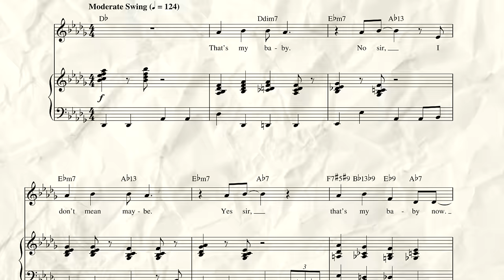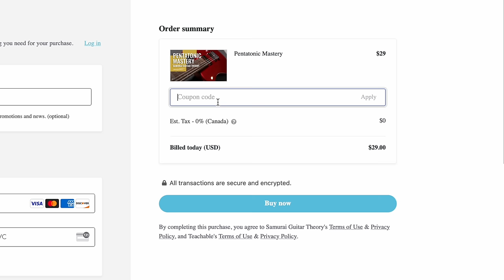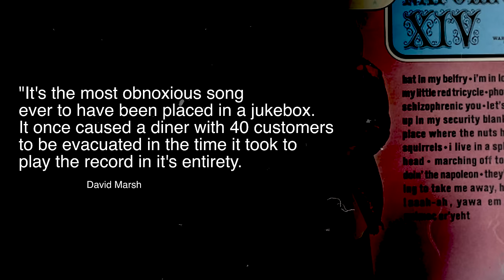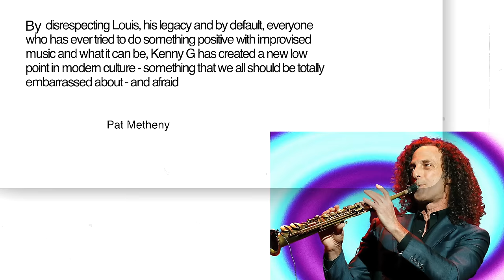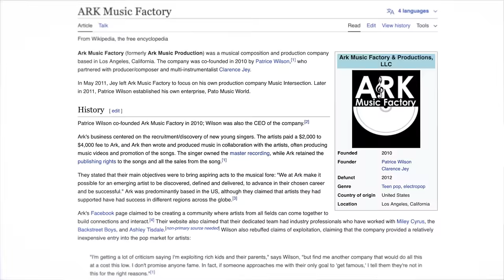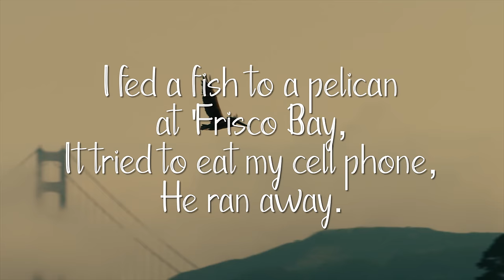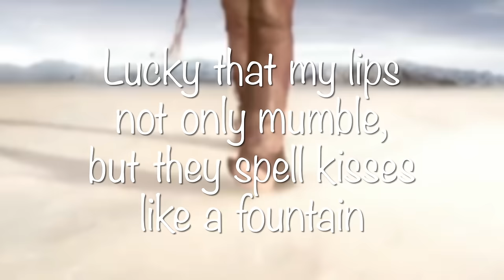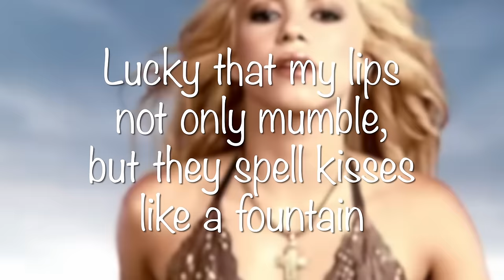Are These The Worst Songs Ever Recorded?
00:00 Intro
00:10 Harry Kari "Yes Sir That's My Baby"
01:24 Free Course
01:52 Brooks and Dunn "Boot Scootin' Boogie"
03:55 Napolean XIV "!aaaH aH ,yawA eM ekaT ot gnimoC er’yehT"
04:52 Kenny G "What A Wonderful World"
06:02 Patrice Wilson Songs
06:56 Insane Clown Posse "Miracles"
07:53 Shakira "Whenever Wherever"